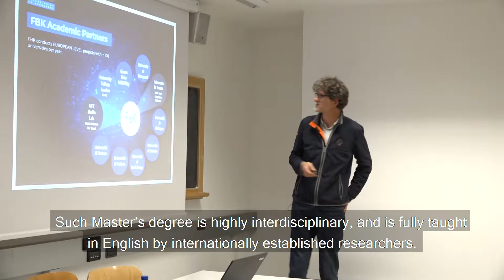Master's Degree in Data Science at the University of Padova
Prof. Marco Ferrante introduces the Master's Degree in Data Science at the University of Padova.

The MS in Data Science at the University of Padova prepares students to be expert in data analysis, gaining interdisciplinary skills across a number of disciplines and technologies. These skills are in high demand and are key to the analysis of the large amounts of data that today's society and businesses operate upon.

The offered curricula cover a broad range of theories and tools from engineering, computer science, mathematics, statistics, machine learning, artificial intelligence and big data. Through this MS program, the students will learn to collect, organize and process big data amounts, obtaining highly valuable information for businesses and industry processes.